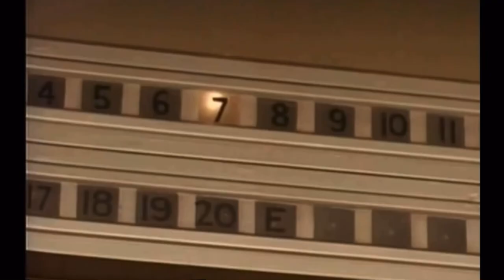Paul Bryan Tribute // End of May (Run for Your Life)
The TV series Run for Your Life ran from 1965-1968. The series starred Ben Gazzara as Paul Bryan.

This is a birthday tribute to the marvelous Ben Gazzara. His performance in this show is stunning!

The song is End of May sung by Michael Bublé.

Lyrics:

Golden haze
Another morning feels like yesterday

End of May
And now you're gone
And there's still bills to pay

And you know it doesn't help to make believe you're sitting next to me
It doesn't help
To make believe that you are right behind me
Saying it's okay

Longer days
More time to sit and watch the pendulum sway

In quiet rage
I'm staring at this empty notebook page

In times like these you feel like
You are done with feeling
You feel you wanna stop the pain from healing
Because you feel like
You're the only one
Who's ever felt this way

Some days in a daze
There's brighter days

Funny how the feeling never stays
But I know I'll have to come to terms when I'm awake
Thinking about you is the icing on the cake
It makes me realize the fact you're gone for good

Golden haze
End of May
A year is gone
And I still feel this way

When we meet again
I'll ask you how you're doing
And you'll say, "Fine" and ask me how I'm doing
And then I'll lie and I'll say, "Ordinary
It's just an ordinary day"

The show originally aired on NBC

The clips & song used are not mine.